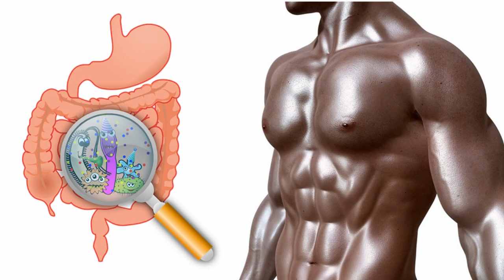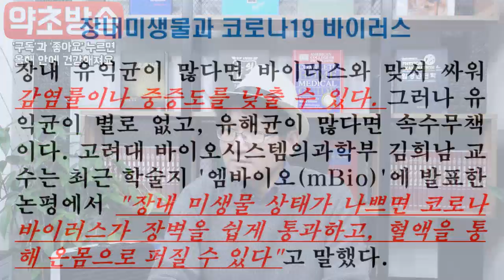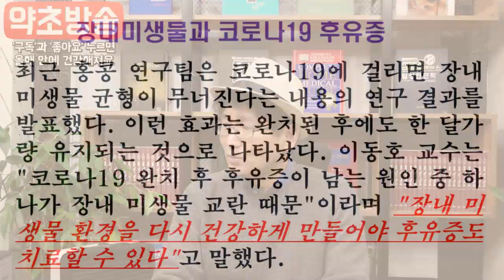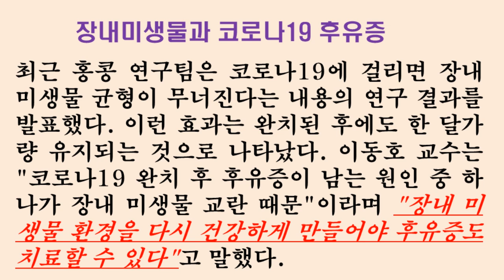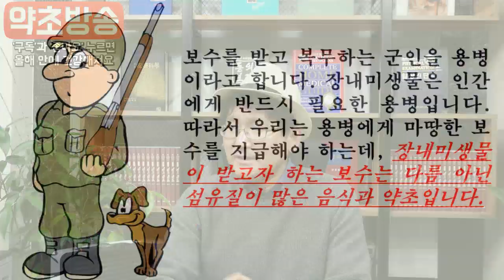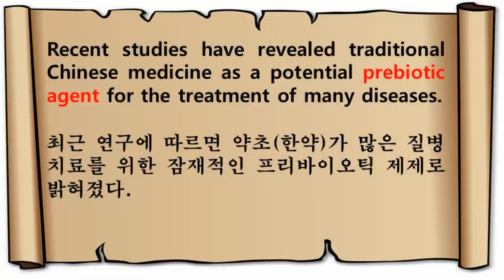오바마대통령과 빌게이츠가 주목한 건강요소는 무엇일까[약초방송]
최근 신문기사의 내용을 토대로 현대인에게 중요한 정보를 알려드립니다